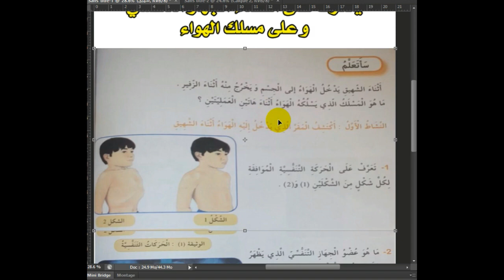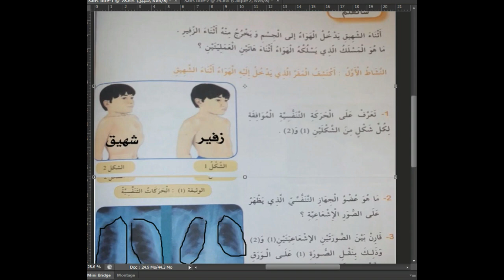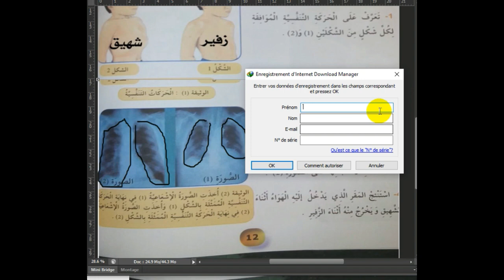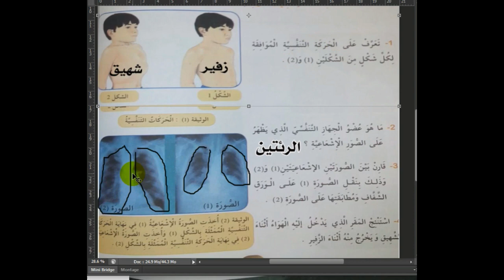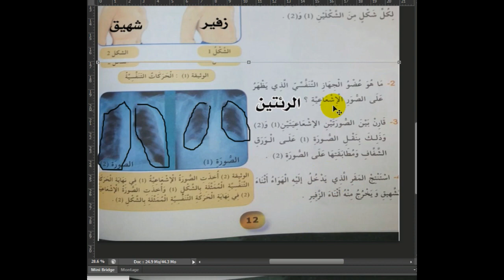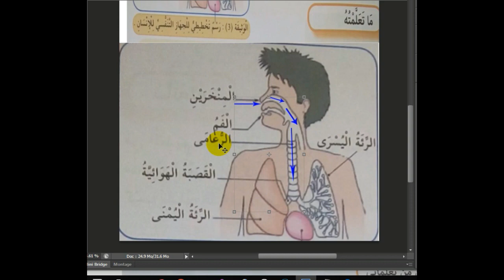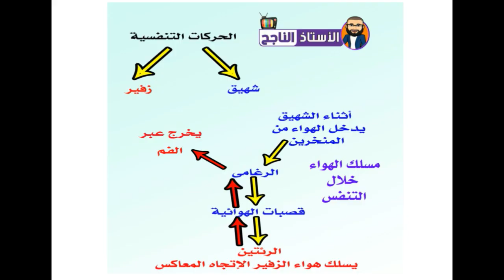الدرس الثاني في مادة التربية العلمية و التكنولوجية مسلك الهواء في الجهاز التنفسي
سلسلة دروس التربية العلمية و التكنولوجية يتعرف على مساك الهواء أثناء التنفس
الشهيق
الزفير
على قناتنا تجد كل المواد على شكل قوائم متجددة يوميا
السنة الرابعة
الأستاذ الناجح
الأستا نصري رابح
nasri rabah